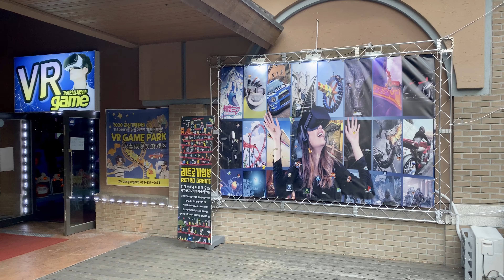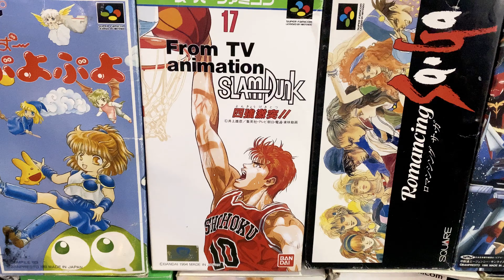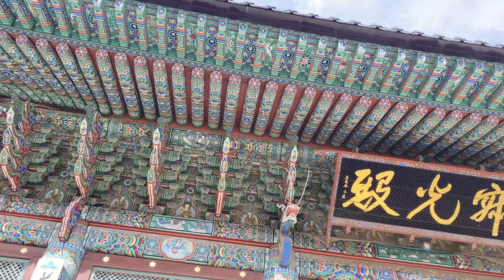(평창~강릉여행 1탄) 월정사 단풍구경와 맛집 탐방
안녕하세요
오늘은 처음으로 가족여행 다녀온 영상입니다.
여행 주제를 처음 촬영이다 보니 미숙한 점이 많습니다.
좋게 봐주셨으면 감사드리겠습니다.
어제부터 날씨가 영하까지 떨어졌는데
감기 조심하시고 오늘도 좋은 하루 보내세요~~~